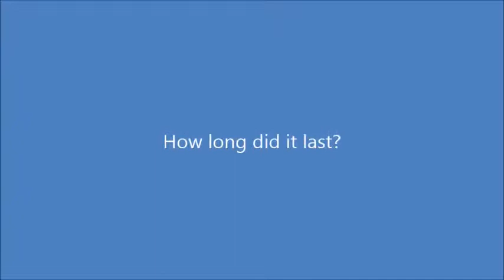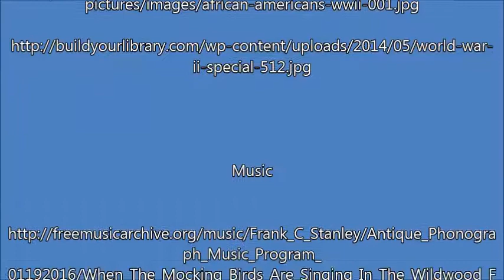WWII by Uzair Nawaz